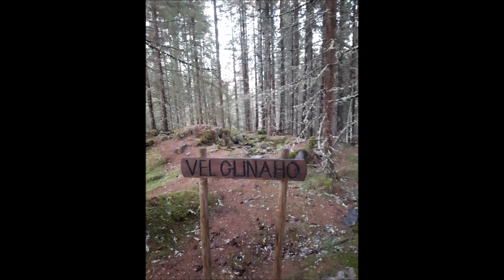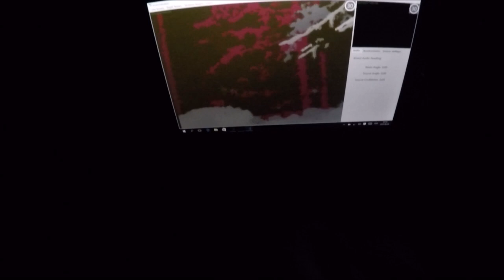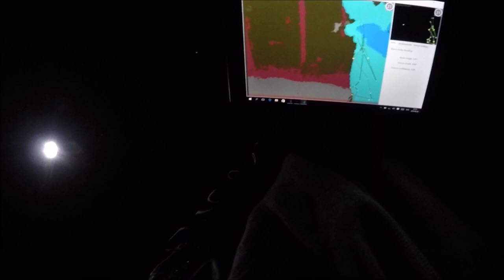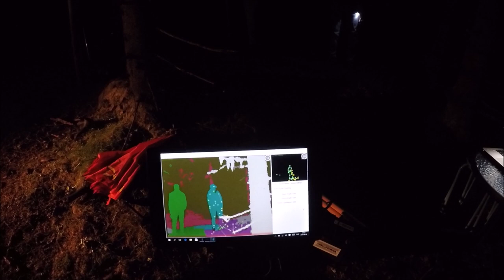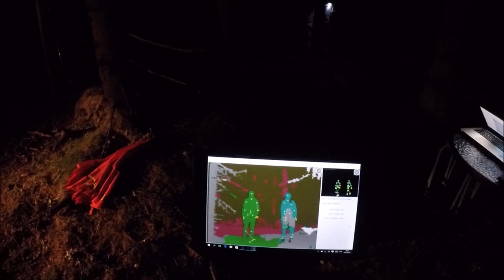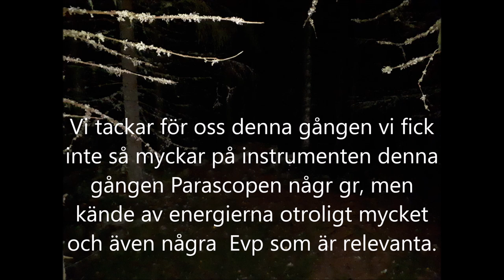Liten undersökning i Röjden Velgunaho